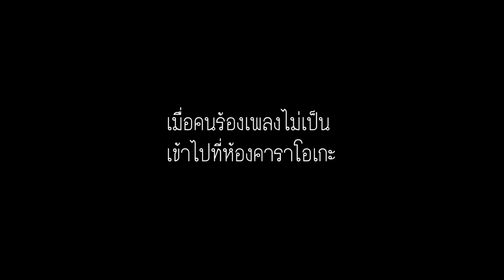เมื่อไปห้องคาราโอเกะแต่ร้องเพลงไม่เป็น